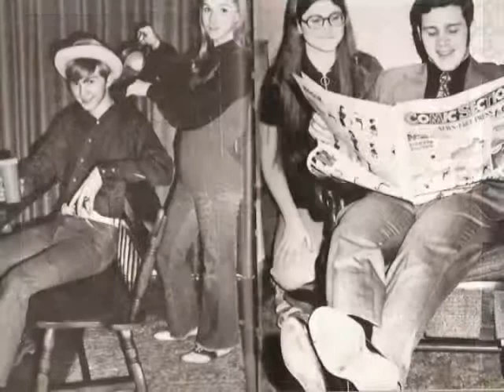SPHS Class of 1972 Video